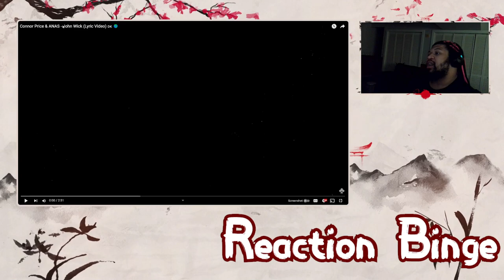The Pop In The Crowd (John Wick By Connor Price & Anus)